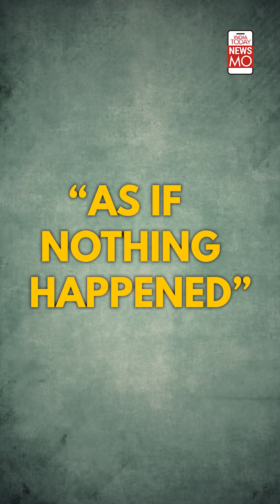Here's How Michael Jackson, Princess Diana Would Look Like Today If They Were Alive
Have you ever wondered what would Princess Diana and Elvis Presley look like today? AI-based artworks by photographer Alper Yesiltas bring late stars ‘back to life’ in 2022. Take a look!